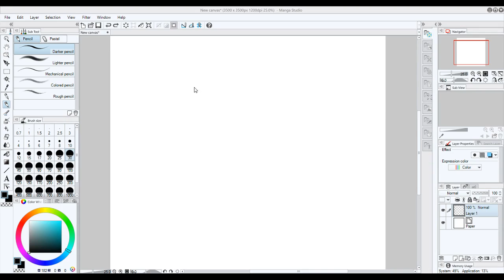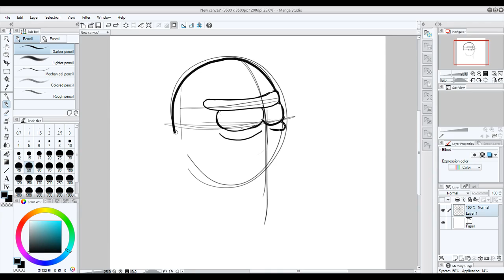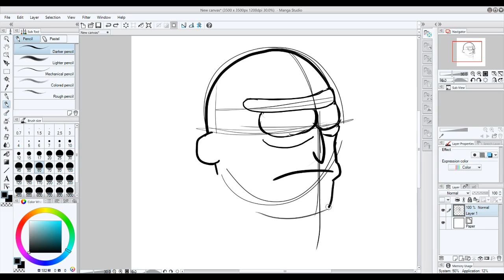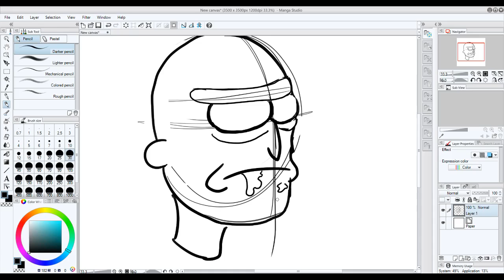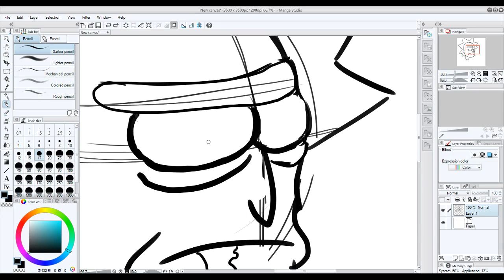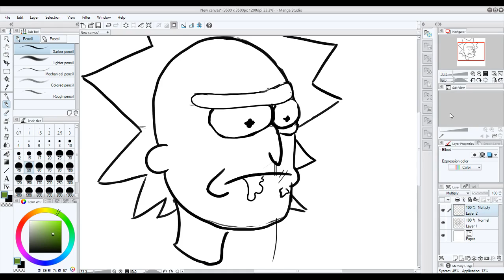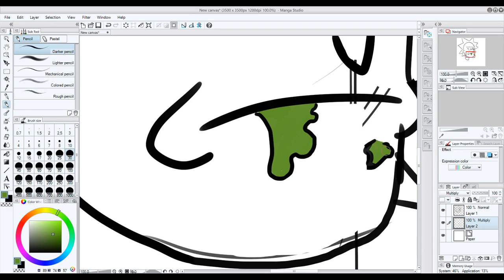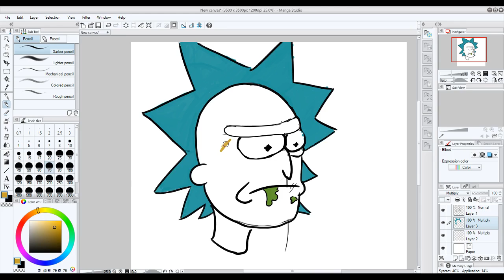[133 de 1000 dibujos]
Me dio "Paja" terminar de pintarlo, teniendo en cuenta que tengo que dibujar 15 dibujos   ( y aparte quedo feo )